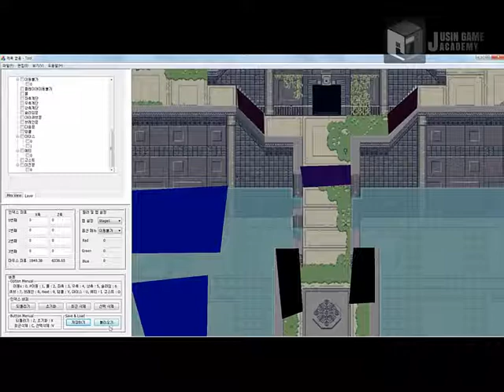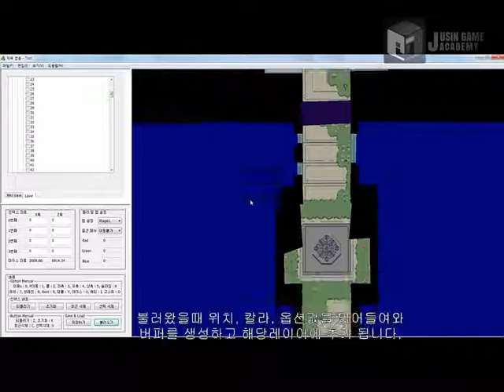[타이탄 소울 모작]쥬신게임아카데미 게임개발학원 게임프로그래밍 6개월차 SR 팀시연회_75기 1조 작품_이지수 김명국 김영복 조남용_툴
쥬신게임아카데미 게임개발학원 게임프로그래밍 6개월차 SR 팀시연회_75기 1조 작품_이지수 김명국 김영복 조남용_툴